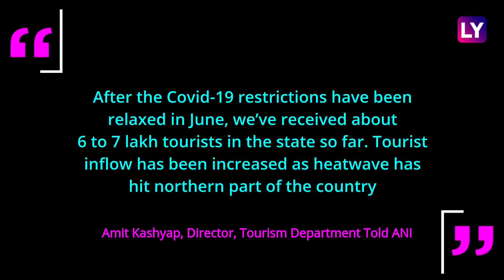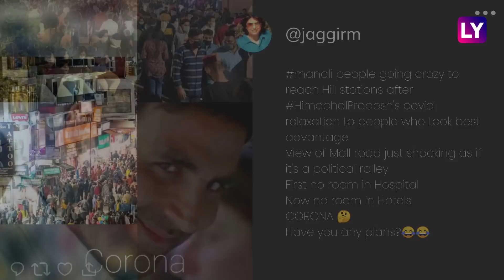Manali: Tourists Flock To Himachal Pradesh As Covid-19 Rules Relaxed, Watch Visuals Of Mall Road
Pictures of tourists thronging Himachal Pradesh have brought condemnation on social media as India braces for a possible third wave of Covid-19. Several experts have been advising against large crowds ever since the pandemic reached India. The two earlier waves of Covid-19, the first after huge gatherings during last year's festive season in September-October & the second after crowds during Kumbh earlier this year, have made it clear that this dangerous disease gets a fresh lease of life every time social distancing norms are violated. This time, amid the ongoing heatwave in North India, many people reached tourist hotspots like Shimla, Kufri, Narkanda, Dalhousie, Manali, Lahaul & other places in the state to escape the scorching heat. The tourism sector in Himachal Pradesh contributes 7 per cent to state GDP, reported NDTV. Many on social media have called out the insensitive behaviour of the people who are putting lives at risk. Watch the video to know more.